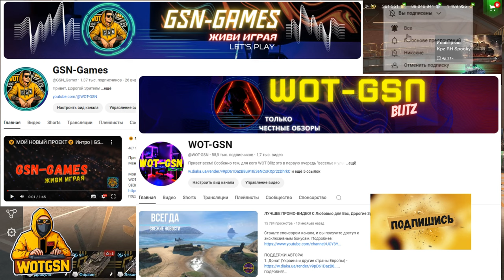💥БЕСПЛАТНЫЙ Кошмар - КАК ВЫГОДНЕЕ ОБМЕНИВАТЬ?💥ЗНАЙ ПРАВДУ в WoT Blitz 2024 | WOT-GSN